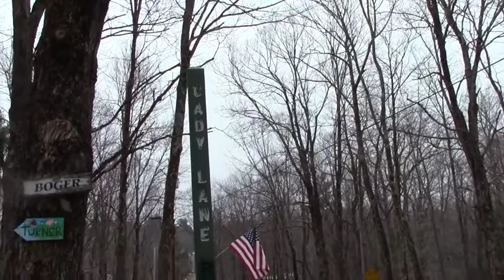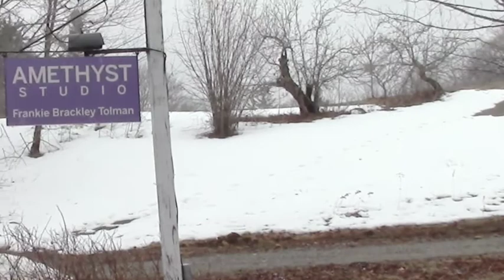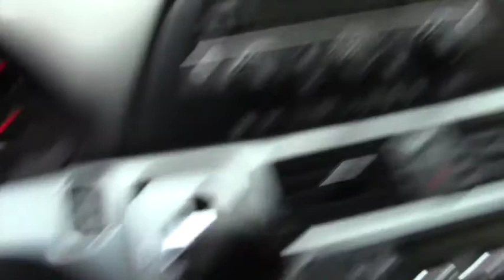Blood Hill pt 2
There is an strange summer house community around Tolman Pond and Nubanusit Lake in Nelson NH. The summer houses all have cryptic and almost vocational names given to them and are posted on signs at a crossroads area. Ie: Flying Loon Farm, Wildcat Ledges, Hidden Birch Farm. It is similar to the occult - campground - Bohemian Grove  - which also names it's different camps such as: The Hillbilly’s, Owl’s Nest, and Caveman. Nearby is a metal sculpture of a demonic looking wolf - shown in part 2.  At the top of Nubanusit Road is a large house that resembles a lodge used to accommodate groups of people. On the property are two giant, ominous-looking barns and one barn is attached to the house. Out on the front porch are a series of patio tables, as if this is a country club, or something which also needs giant, dark barns on the premises.
Taking a closer look at the area, I noticed that a lot of trees had fallen over, cause the place appeared to have been hit by a hurricane - that oddly, only affected this small area. Also, on many of the properties are small cabins that appear dwarfed by the larger summer homes. This appears strange because usually tiny cabins such as this, will be found at summer camps - as the only accommodations. I do not understand why so many people would choose to build tiny cabins on their properties - next to their prestigious summer homes. It looks awkward and weird. Around one of these small cabins, a great number of trees had fallen. The situation seemed stranger when I found, what looked like a sign, on the ground in front of a gated field. It said: if you are in the area and are having a medical emergency and your phones do not work, you should go out to your car and start honking the horn. You should do this only if you will NOT GET HIT BY A TREE. Then, there is a list of first responders, who live in the area and are listening for your honking - to provide assistance. So, I would like to know, how often does this area have their own private monsoons; where trees are falling down - all around little cabins and this happens so frequently that they need to have printed instructions to hand out to people. If you are stuck in one of the many monsoons that hit this area, and trees are falling down all around you, and you are having a medical emergency, and your phones do not work, - then you are supposed to hang a sign on your door and then start honking your horn a bunch of times so that volunteers in the area can come show up and take good care of you. If you continue to watch this series, maybe some of you will guess what type of people live in this area, how something like this could be arranged - and for what purpose.